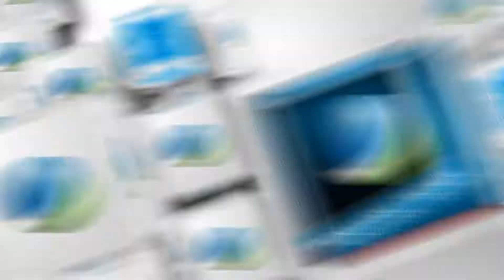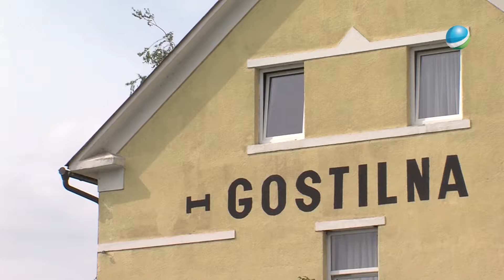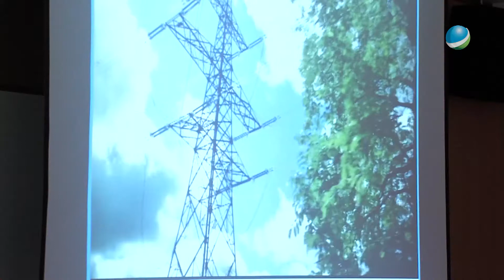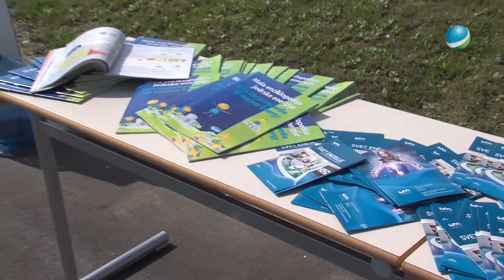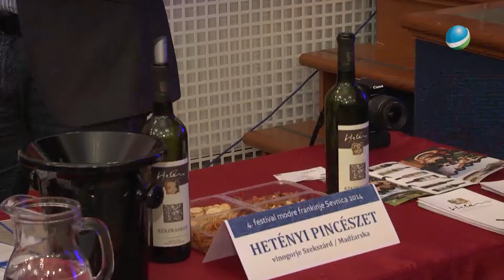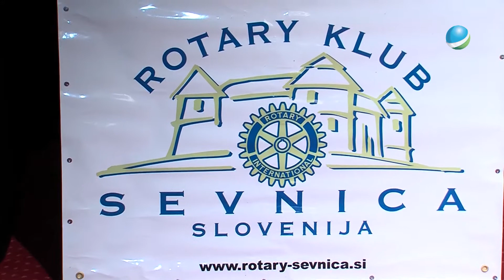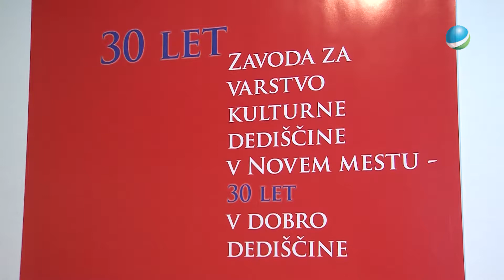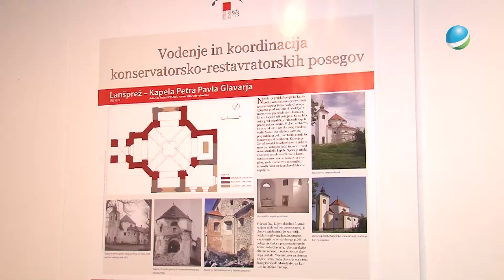Posavski tednik 119 30 9 2014